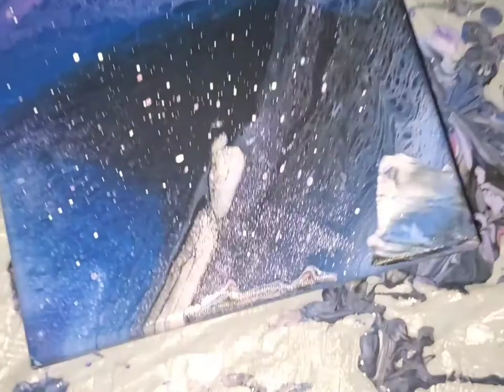Galaxy acrylic pour! 2 techniques to make galaxy effects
I use 2 techniques to make galaxy acrylic pours which both turned out great!! On the first I just use a flip cup technique and the other I do as a Dutch pour with a hair dryer. I torch both to help bring out cells and they turned out as planned. Dont forget
Also like the video help get my content get out there for many viewers to enjoy.